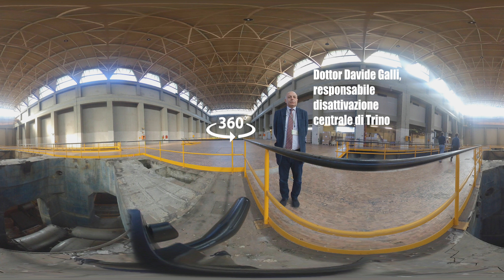La centrale nucleare di Trino Vercellese vista a 360°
Uno dei monumenti del passato nucleare italiano, ecco la centrale nucleare di Trino Vercellese, dalla sala di controllo al suo enorme reattore, vista a 360 gradi. Accompagnano il viaggio le parole del dottor Davide Galli, responsabile della disattivazione e dello smantellamento della centrale.

Autori: Riccardo Lichene / Andrea Prandini
Riprese e montaggio: Riccardo Lichene